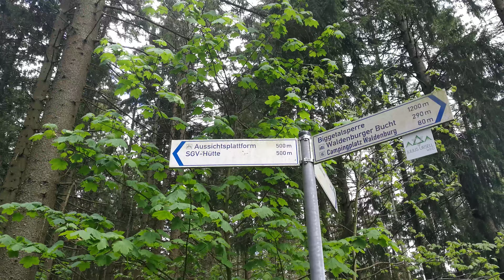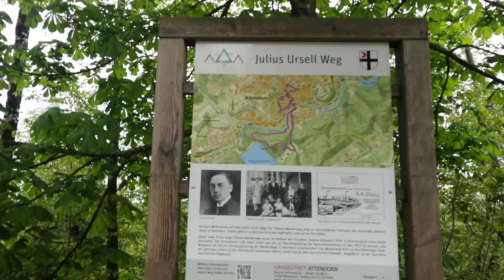Bigge Biggesee Attendorn Wald Aussichtsplatform See Kreis Olpe Aussicht Ausblick